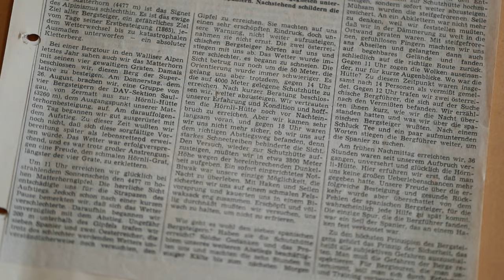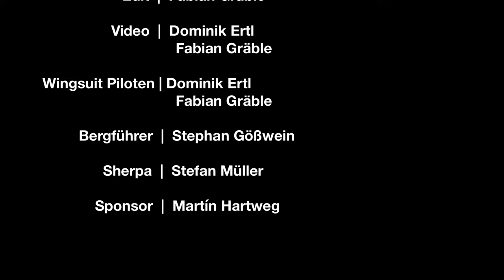Matterhorn climbing hiking flying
Das Matterhorn.
Einen 4000er zu besteigen, um danach mit der Wingsuit zurück ins Tal zu fliegen war ein großes Ziel und ein oft geträumter Traum von mir. Dass es tatsächlich das Matterhorn sein wird, wo dieser Traum in Erfüllung geht, konnte ich mir lange Zeit nicht vorstellen. Das Matterhorn hatte meinen Vater beinahe das Leben gekostet, als er 1976 mit seiner Seilschaft in einen Schneesturm geriet.

45 Jahre später wurde der Traum dann zur Realität.

Mit sehr viel Planung, akribischer Vorbereitung und einer Portion Glück, war es dann am 01. September so weit. Morgens um fünf Uhr machten wir uns ausgehend von der Hörnlihütte auf den Weg. Die Nacht war sternenklar und es hatte nur wenige Grad unter Null. Der Einstieg war leicht vereist, aber dank der Fixseile trotzdem rasch zu überwinden.
Die Sonne lies nicht lange auf sich warten und begleitete uns auf dem gesamten Hörnligrat.
Dank unserem befreundeten Bergführer, war auch die Wegfindung kein Problem. Wir kamen gut voran und waren kurz nach acht Uhr an der Solvayhütte. Nach einer kurzen Rast, ging es dann in die letzte Schlüsselstelle und von dort aus mit Steigeisen und Pickel Richtung Gipfel.
Sprachlos standen wir letztendlich um kurz vor 11 Uhr auf dem Gipfel und konnten kaum fassen, wie perfekt die Bedingungen für den bevorstehenden Wingsuit-Flug waren. Kaum Wind, keine Wolke, Sonne in der Felswand und noch genug Kraft für einen unvergesslichen Flug.

3 2 1 BASE jump

das Team

Fabian Gräble - Wingsuit Pilot

Dominik Ertl - Wingsuit Pilot

Stephan Gößwein - Bergführer

Stefan Müller - Sherpa

Martin Hartweg

Gefilmt mit

Geschnitten mit

LumaFusion